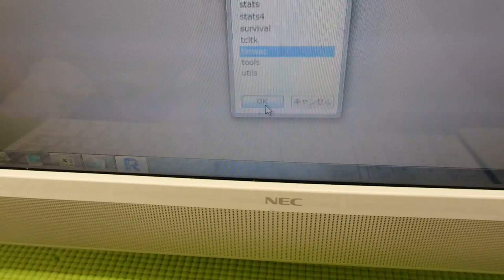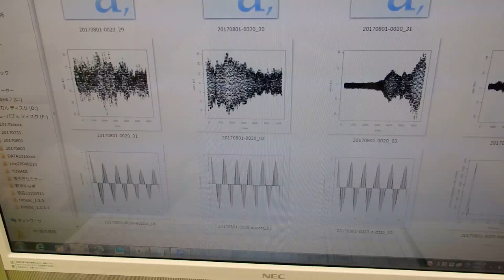超音波技術（多変量自己解析モデルによるフィードバック解析）